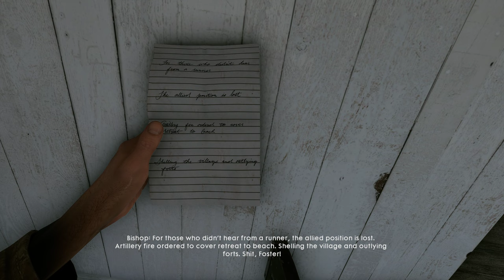YOU'LL BE RUNNING THE RUNNER MISSION GAMEPLAY WALKTHROUGH BATTLEFIELD 1 DINOKICK GAMING.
Hey guys! Today I'll be playing (game) and in this video I will be showing you my gaming experience.

DINOKICK GAMING

Battlefield™ 1 takes you back to The Great War, WW1, where new technology and worldwide conflict changed the face of warfare forever. Join the strong Battlefield™ community and jump into the epic battles of The Great War in this critically acclaimed first-person shooter. Hailed by critics, Battlefield 1 was awarded the Games Critics Awards Best of E3 2016: Best Action Game and gamescom Best Action Game award for 2016.